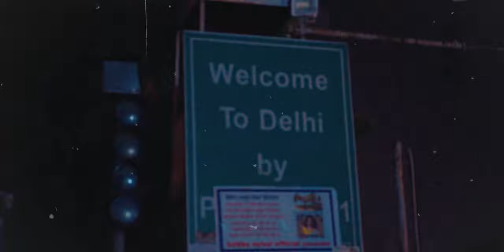Farmer's Protest at Singhu Border 2021 | Lohri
Lohri with Farmers.

Hi, my name is Satyam Aggarwal and I am a filmmaker, travel and hobbyist musician.
I post Vlogs, song covers and some cinematic goodness on this channel. :)

Camera I use